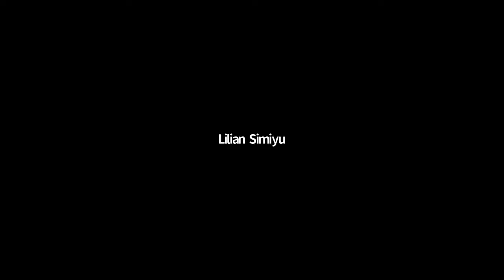Travelling In A Pandemic - Wanjiru Mureithi